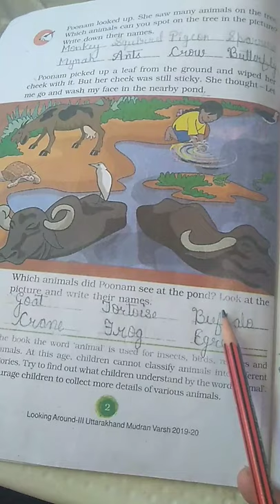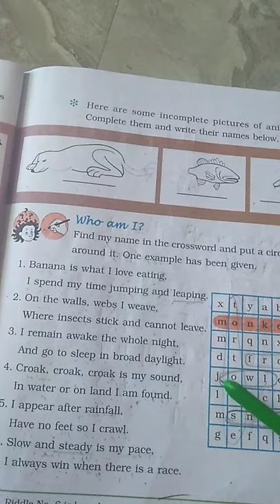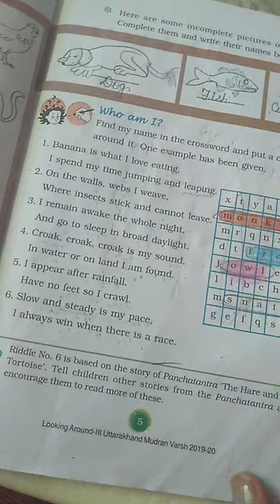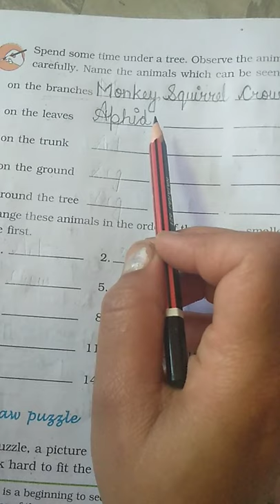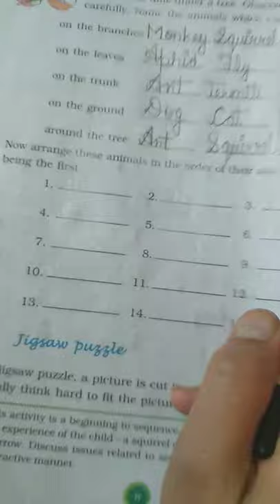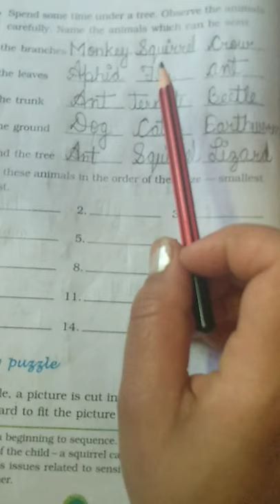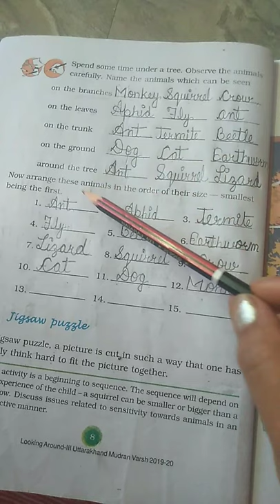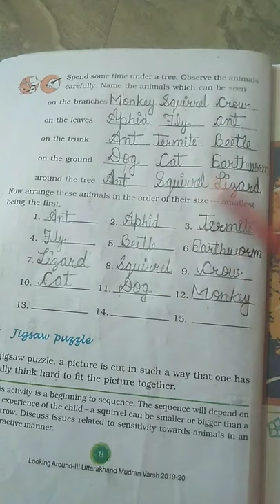NCERT - EVS, CLASS - 3, Chapter - 1 ( Written Work) Video - 1